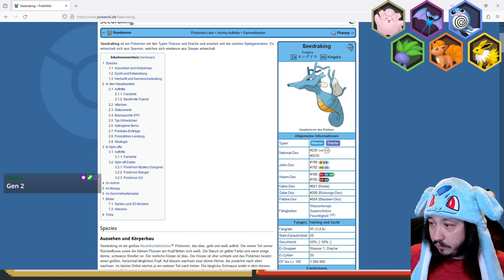Goldini das PORNO Pokemon [Blind] #020 Pokemon Feuerrot: Team Rocket Edition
Pokemon Feuerrot: Team Rocket Edition
Streamaufzeichnung von Twitch